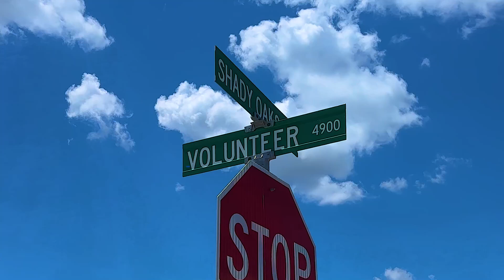4857 Stonebridge Dr, Ennis, TX 75119